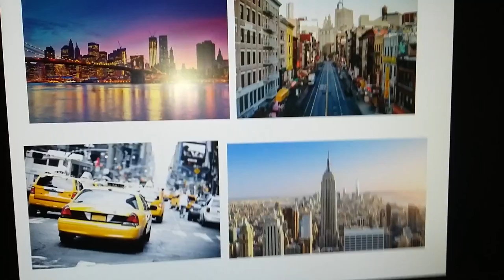Mon vlog à New York (NYC) !!!!!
Regarde la video